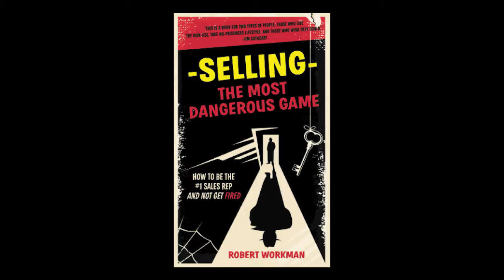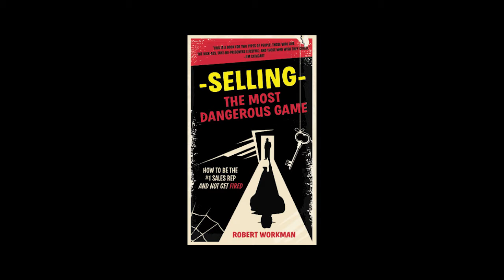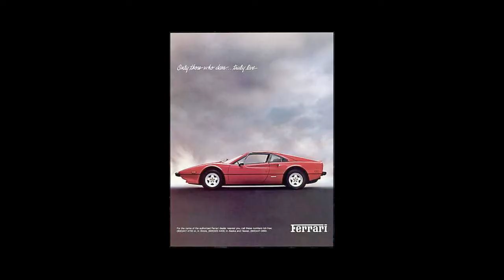SELLING IS THE MOST DANGEROUS GAME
Robert Workman shares his passion for the profession of selling. In his latest book, he explains why selling is a dangerous game and how you can win and earn a great living in the process. Robert also shares his passion for owning and driving Ferraris.
(Note, in the end, you see a clip of a Ferrari driving through Paris at 3 am at high speed. This was filmed by Claude Lelouch in 1976 without edits.)